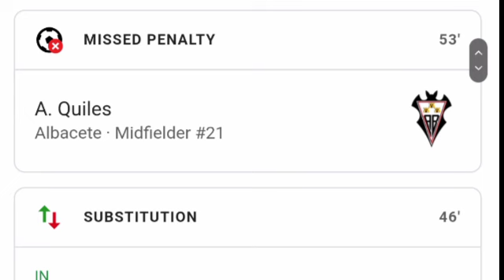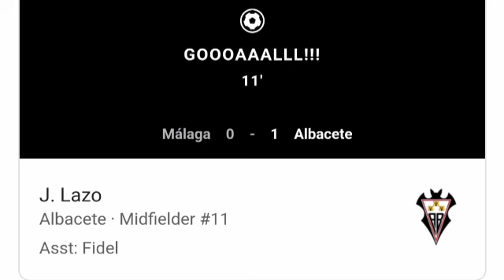Málaga vs Albacete (2-1) Antonio Cordero Goal | All Goals and Extended Highlights